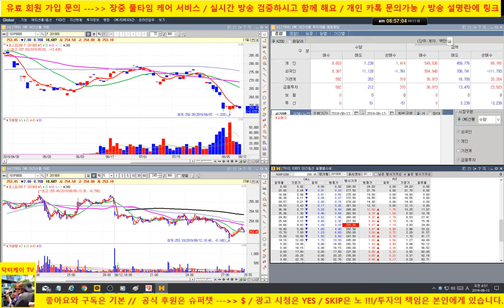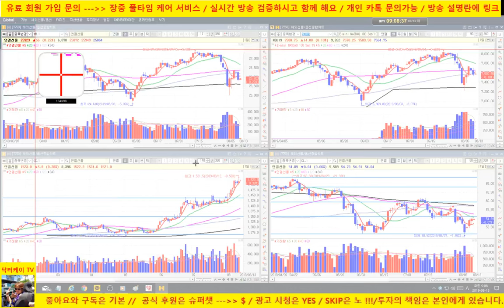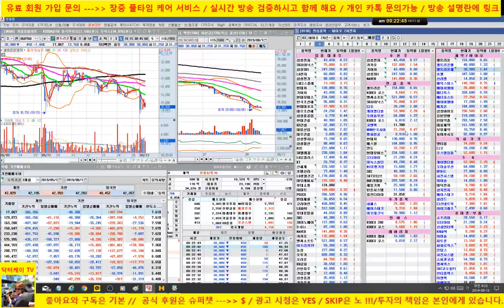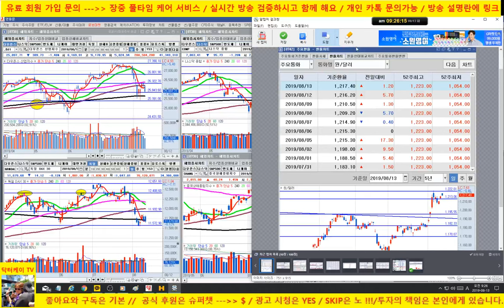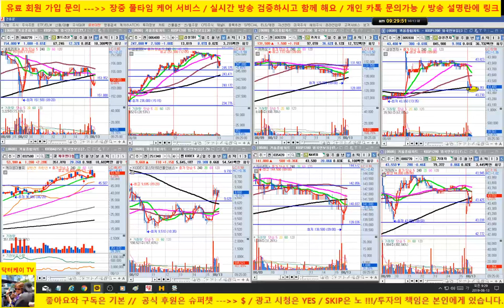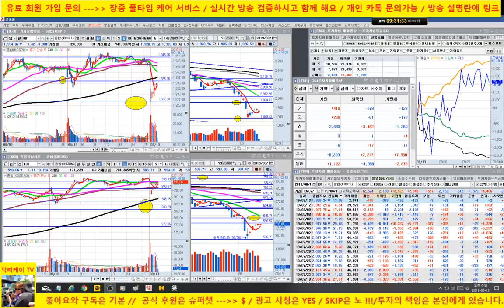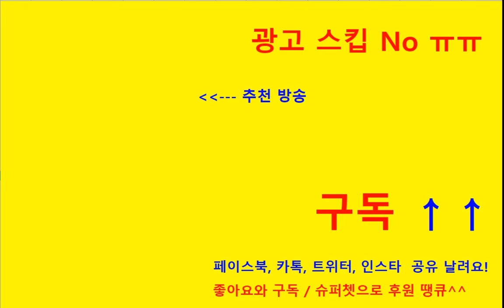[주식]셀트리온 지지 저항 제시/카카오, 네이버 양호, 코스닥 인버스 성공/190813/닥터케이 주식아카데미/무료 주식방송